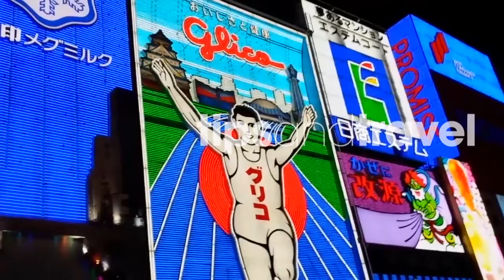Así amanece en Nueva Delhi India